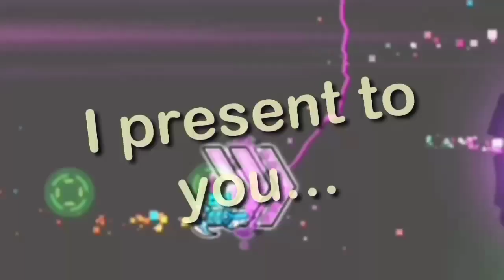Ten Demon Levels in One Video (Part 3)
Here is another set of ten demon levels that I beat over the past two weeks. These levels are awesome, and fun to beat (except codeXmas, sorry bros). Here is the list of the ten demon levels I beat:

1) RUSH HOUR by Knots
ID: 58462068
Song: Evangeline & Redeilia - Doggo Busters

2) Magtronic by DHaner
ID: 56324155
Song: BoomKitty - Rum n Bass

3) BRokEN by Zoroa GD
ID: 54691578
Song: TheLivingTombstone - I Cant Fix You feat. Crusher-P

4) Obsolete by Spuddles
ID: 59109949
Song: Teminite - Unstoppable

5) Kanna by oc3eandark
ID: 59173944
Song: Geoplex - Subvert

6) Cydonia by JacobROso
ID: 59425467
Song: Knights of Cydonia [EON Remix]

7) codeXmas by PanMan and more
ID: 58865383
Song: Dunderpatrullen - Comet Kid (Ft. Rymdkraft)

8) HexaForce by OSIRIS GD
ID: 41629206
Song: Waterflame - Hexagon Force

9) Morpho by F5night and FirsGD
ID: 56103094
Song: F-777 - A New Energy (Xtrullor Remix)

10) The Eschaton by Xender Game
ID: 56946102
Song: Xtrullor - Supernova